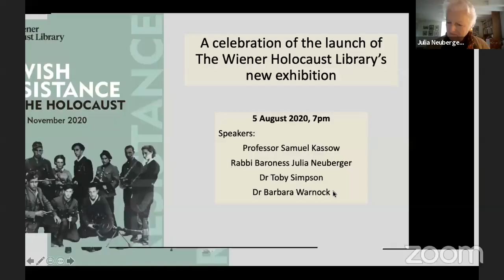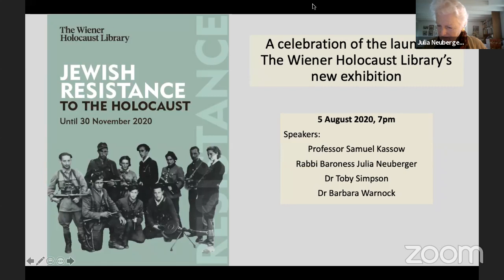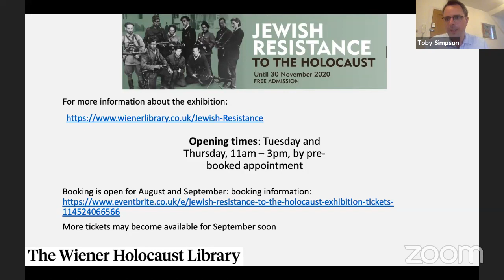An online event to celebrate The Wiener Holocaust Library’s new exhibition on Jewish Resistance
On Wednesday 5 August, distinguished Professor of History Samuel Kassow spoke at an online event to celebrate our new exhibition, 'Jewish Resistance to the Holocaust', along with Rabbi Baroness Julia Neuberger, Dr Toby Simpson, Director of The Wiener Holocaust Library, and the exhibition’s curator, Dr Barbara Warnock.

The Wiener Holocaust Library's new exhibition draws upon the Library's archival collections to present the remarkable and sometimes overlooked story of the Jewish resistance to the Holocaust.